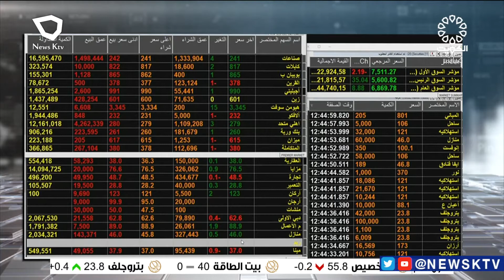برنامج المؤشر ختام جلسة اليوم - بورصة الكويت